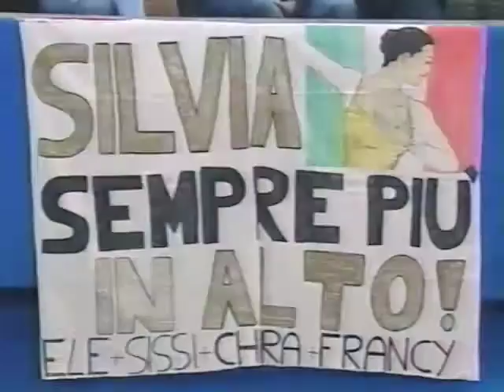REVISED 2002 European Figure Skating Championships-Mens & Ladies Free Skate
The entire event shown on U.S. television, no commercials except figure skating related.  From Malley Sports Arena, Lausanne, Switzerland.
**AUDIO MUTED DURING A PORTION OF ALEXANDER ABT & VIKTORIA VOLCHKOVA'S PERFORMANCES DUE TO GEOBLOCKING RESTRICTIONS** Done so you can enjoy the remainder of the music & commentary